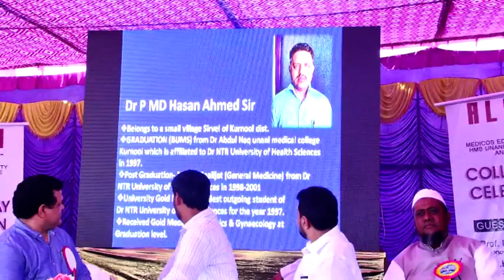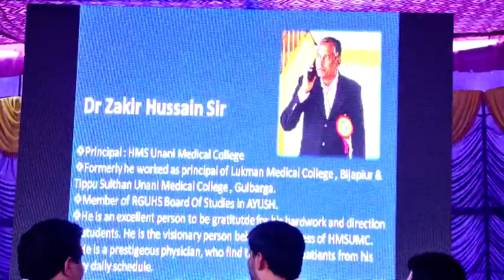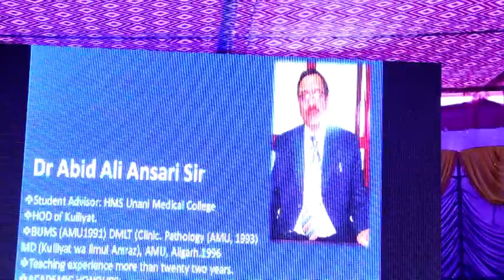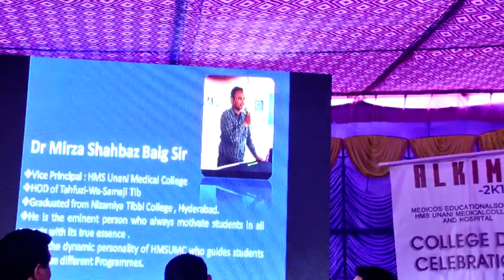3/16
H.M.S UNANI MEDICAL COLLEGE AND HOSPITAL TUMAKURU "COLLEGE FEST 2018"